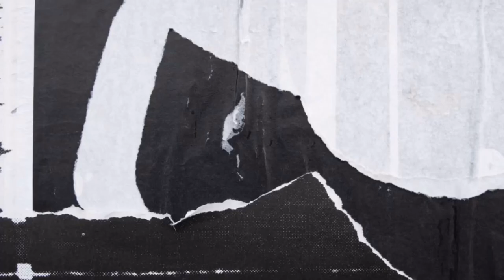Vlog 66 Sau Giờ Học Đến Nhà Hàng Ăn Sinh Nhật Bạn Ở Đan Mạch. Cuộc Sống Đan Mạch 🇩🇰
Sau khi tan học tụi mình đi tới nhà hàng ăn sinh Nhật bạn học cùng lớp thật vui và ý nghĩa. Chúc mọi người xem video vui vẻ nha.